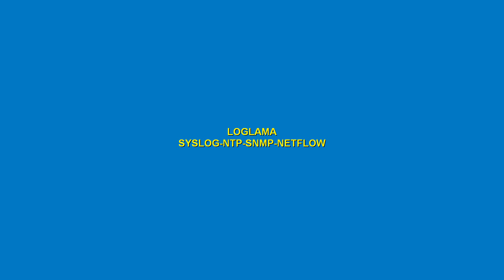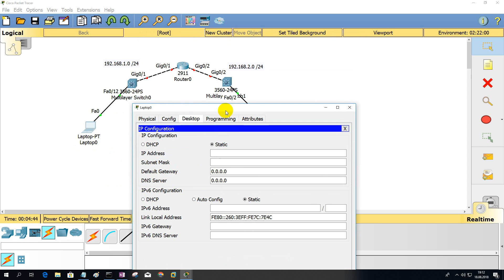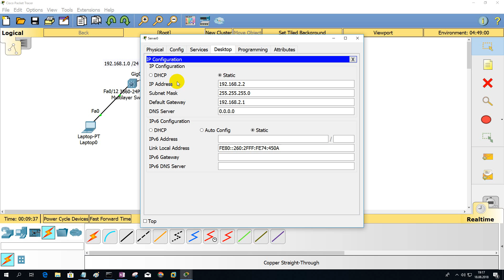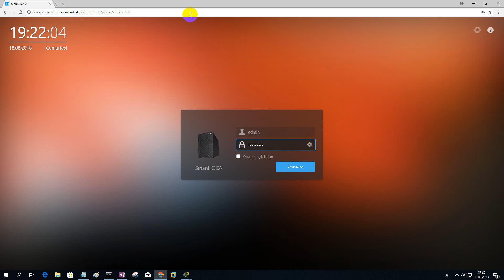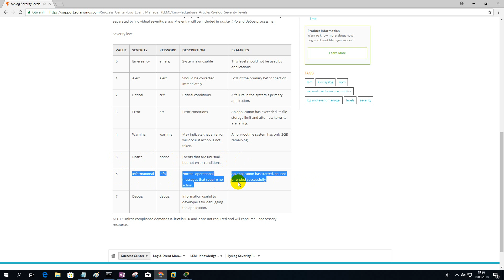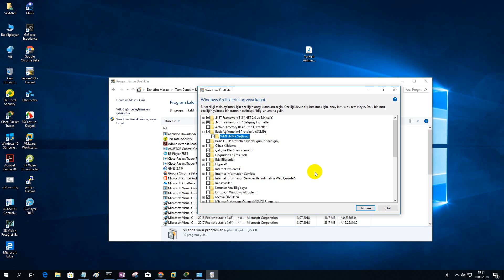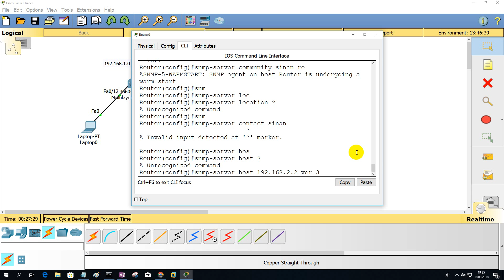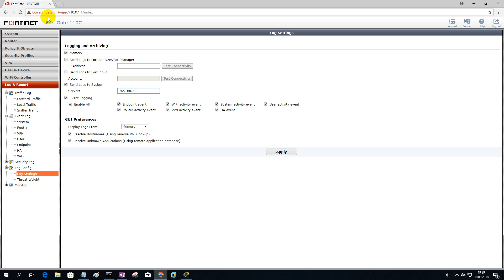TEMEL NETWORK 11-Loglama-Syslog-Ntp-SNMP.